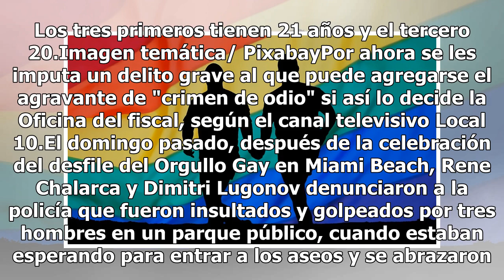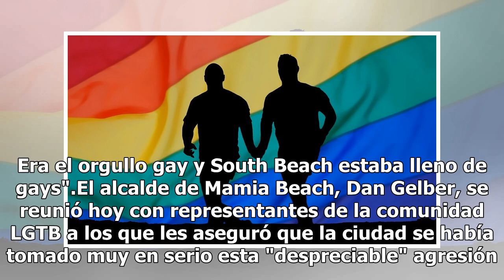Policía detiene a 4 hombres que agredieron a pareja gay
Miami.- Cuatro hombres que eran buscados por la agresión sufrida este domingo en Miami Beach por una pareja homosexual y un viandante que trató de defenderlos fueron detenidos hoy por la Policía, informaron medios locales. Fuentes policiales identificaron a detenidos como Juan C. Lopez, Adonis Diaz,...